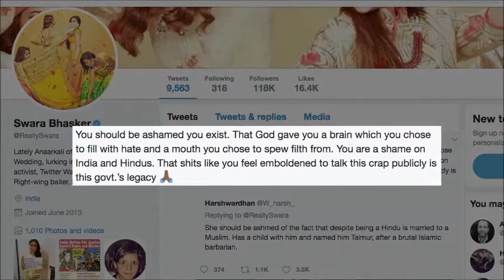Kareena Kapoor gets TROLLED for marrying a Muslim!